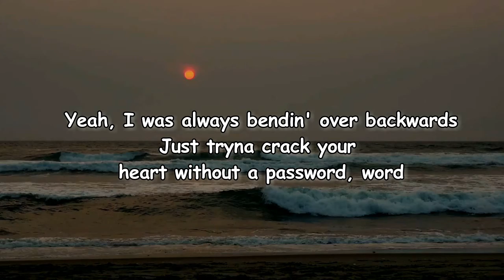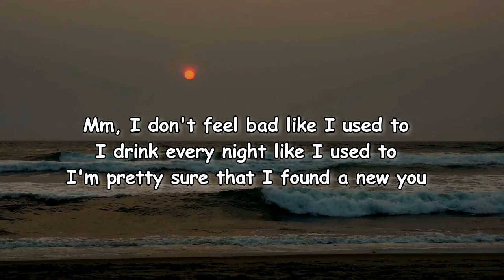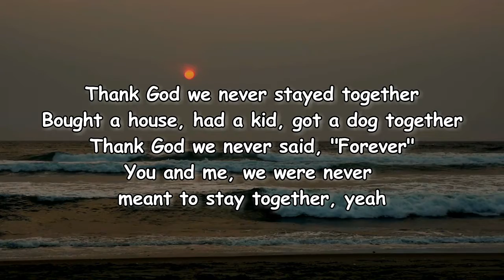Lauv - Stay Together (Lyrics)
Stay Together by Lauv

Stay Together Lyrics:

We were never friends
In the first place
Never knew what to get
You on your birthday
And all the best nights
Ended in the worst way, way, yeah
Apologize, if I always
Had to have the last word
Yeah, I was always
Bendin' over backwards
Just tryna crack your heart
Without a password, word
And lookin' back
At the evidence
All we did was fight
And all we did was lie
So you and me
Thank God we never
Stay together
Bought a house
Had a kid, got a dog together
Said, "Forever"
You and me
We were never meant to stay together, yeah
Stay together
Bought a house
Said, "Forever"
You and me
Mm, I don't feel bad like I used to
I drink every night like I used to
I'm pretty sure that I found a new you
And lookin' back
At the evidence
Stay together
Bought a house
Said, "Forever"
You and me
Stay together
Bought a house
Said, "Forever"
You and me